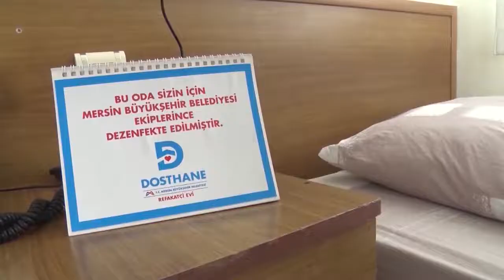REFAKATÇİ EVİ’NİN KAPISI 1 YILDIR MİSAFİRLERİNE AÇIK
Mersin Büyükşehir Belediyesi’nin hasta ve yakınları için “Dosthane” adıyla hayata geçirdiği “Refakatçi Evi” projesi, bir yıldır misafirlerini ağırlamayı sürdürüyor. Hizmet verdiği süre boyunca toplam 620 hasta ve hasta yakınını ağırlayan Refakatçi Evi, misafirlerine sıcak bir aile ortamı sunuyor.